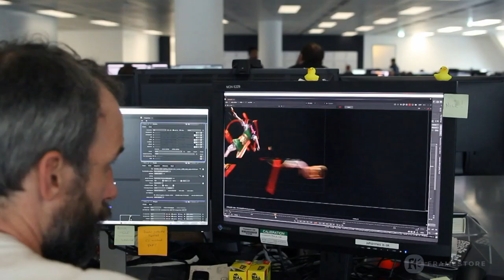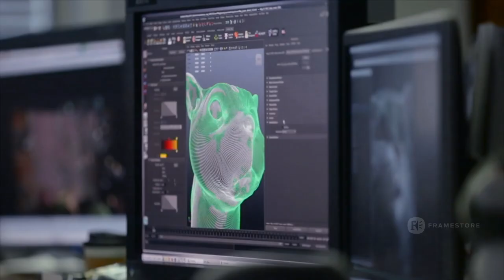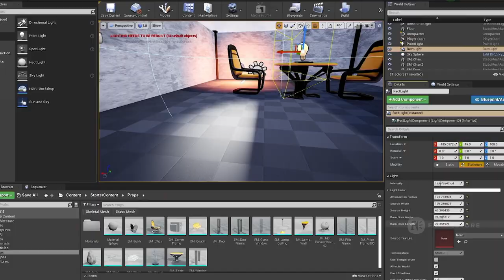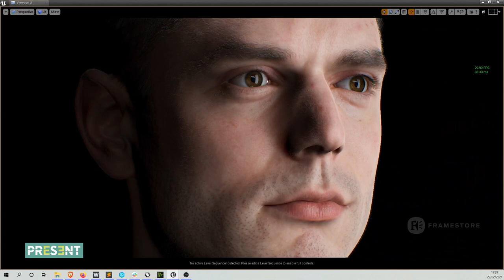Technology + Creativity | Framestore